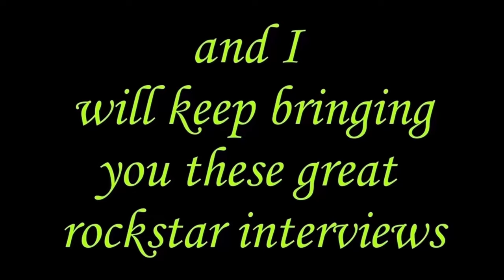SLAYERS' KERRY KING REGRETS Beastie Boys $$ Agreement & WILL NOT DO ANOTHER SLAYER LP EVER AGAIN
Anyway; not only the new album From Hell I Rise is discussed but we delve into The Beastie Boys, Sum 41, Anvil, and much much more...Grab the album below and also check out Steve Gerrards Montreal Rocks for all of your rock needs.